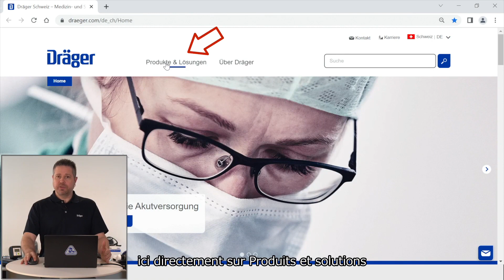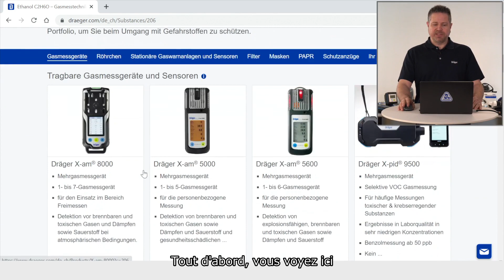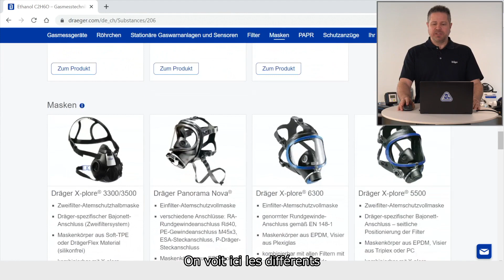Dräger VOICE – Gefahrenstoffdatenbank mit Schutz-Empfehlung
Expertenwissen immer verfügbar - Die Gefahrstoffdatenbank für einen sicheren Umgang mit Gefahrstoffen. Klicken Sie hier: